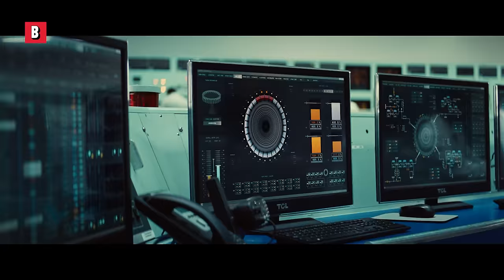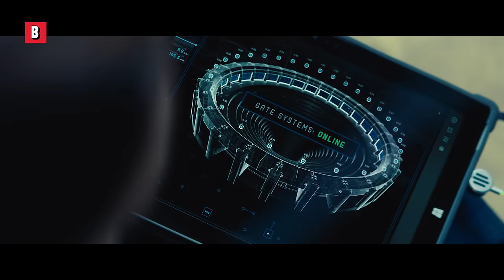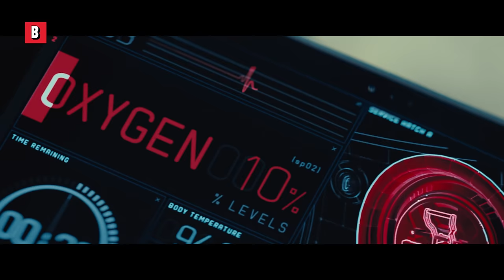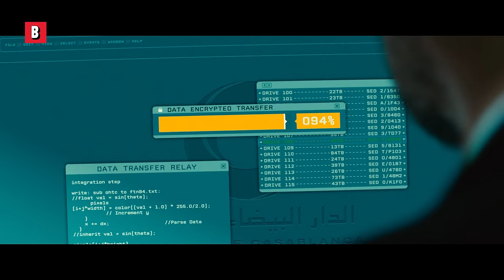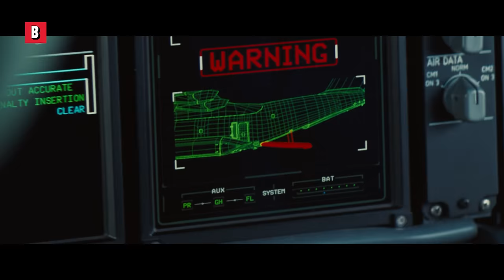Tom Cruise held his breath for 6 MINUTES to film this scene 🌀 4K